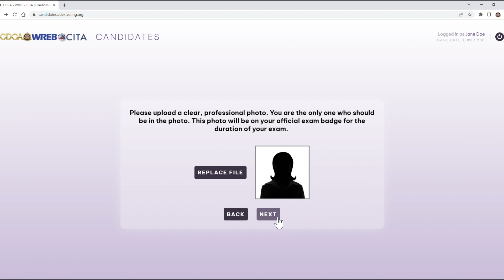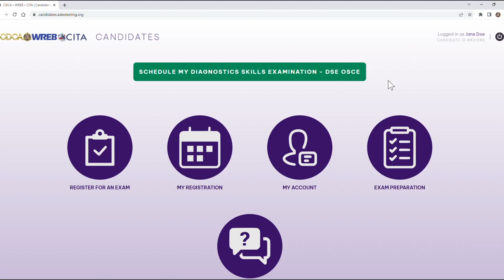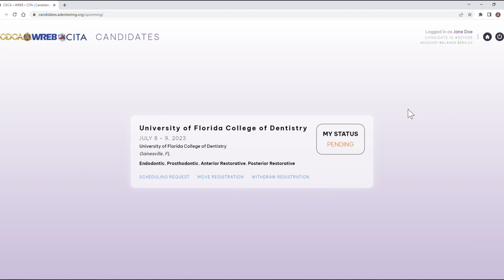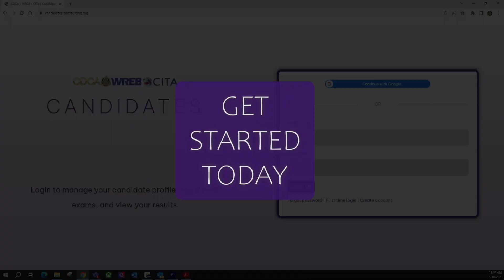Get to know the Candidate Portal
Learn how to create a candidate account and manage your exams.